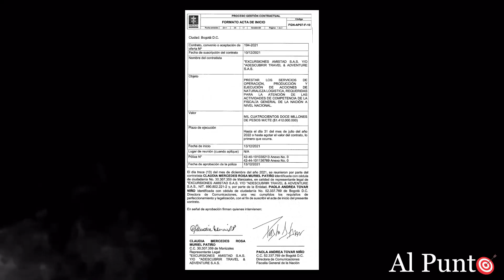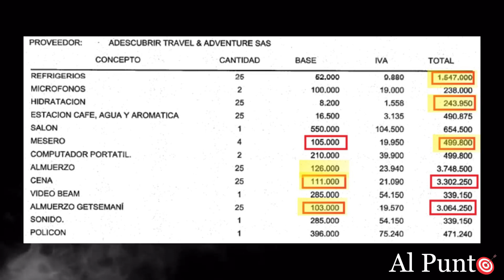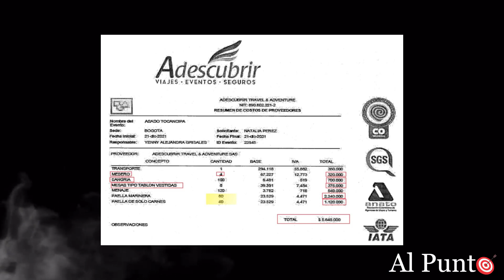El escandaloso contrato de la Fiscalía de Francisco Barbosa - Vamos Al Punto